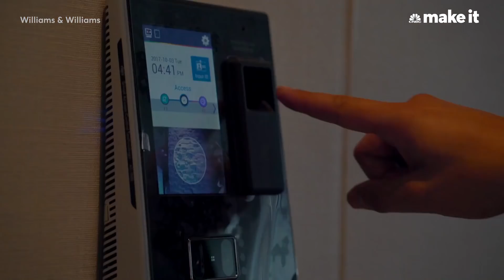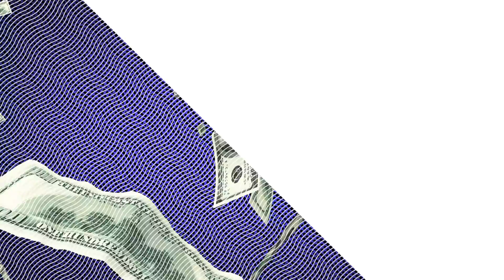Inside An $88 Million Mega-Mansion In Los Angeles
The home has a six-car glass elevator "garage" that rises above ground and a "man cave" with a humidor room and wine cellar.

A Bel Air megamansion — that Amazon boss Jeff Bezos toured in December, according to Architectural Digest — is on sale for $88 million.

Check out some of its over-the-top features.

The home is 24,922 square feet and has nine bedrooms and 15 bathrooms. There’s an additional 25,000 square feet of outdoor space, including decks on nearly every room overlooking the backyard, patios and gardens.

The mansion includes a movie theater, an art studio, a spa with a sauna, steam room and massage room, a game room and a rooftop deck, according to the listing.

There is an outdoor pool that has a movie projector.

And the house as well as the pool can light up at night.

There is a 300-bottle wine cellar and humidor room for cigar-smoking.

A six-car elevator moves above and below ground.

The home has floor-to-ceiling glass walls with views of Los Angeles.

A Bel Air megamansion Jeff Bezos reportedly looked at is on sale for $88 million — take a look inside | CNBC Make It.